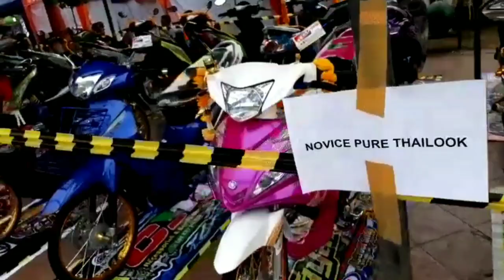NGERI BRADER !!! MOMENT AUTOFEST JEPARA 2019